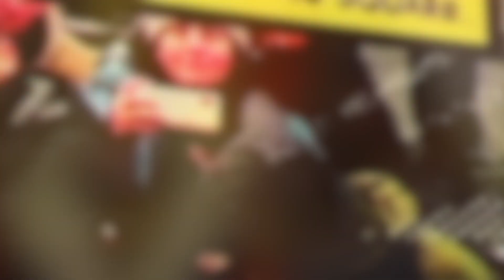OINGO BOINGO - PRIVATE LIFE (REVIEW)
Thank you for the continued support as I listen and experiencing the MUSIC you guys LOVE and suggest...Thanks for the support - RRT

Come hangout with me on:

METAL MODAYS
WTF?! WEDNESDAYS
FRIDAY NIGHTS LIVE!

If you would like to DONATE and help keep this channel growing you can support here: